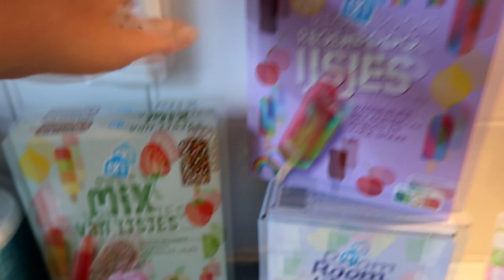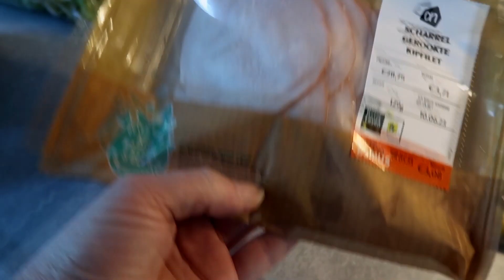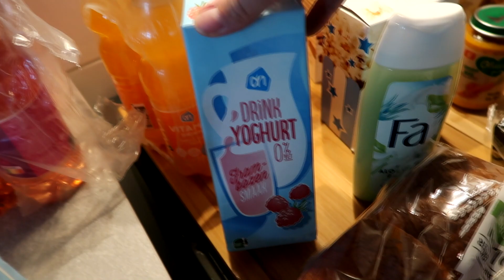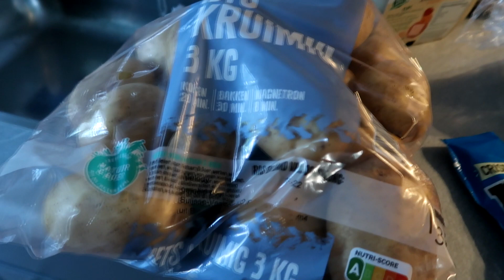AH WEEKBOODSCHAPPEN SHOPLOG WEEK 18 2023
Ik ben Janneke, nu 49 jaar en ik maak verschillende soorten video's op dit kanaal! Ik ben moeder van Daniëlla (28 jaar) Steven (26 jaar) en Michella (22 jaar). Daniëlla en Michella wonen niet meer thuis, maar Daniëlla eet iedere week op maandag mee en komt regelmatig even langs. Sinds oktober 2020 woont ook mijn nichtje Rowena doordeweeks bij ons, zij is 16 jaar!

Upload Schema:
Maandag: Dagvlog
Dinsdag: Dagvlog
Woensdag: Dagvlog
Vrijdag: Dagvlog
Zaterdag: Shoplog
Zondag: Boek review of Dagvlog